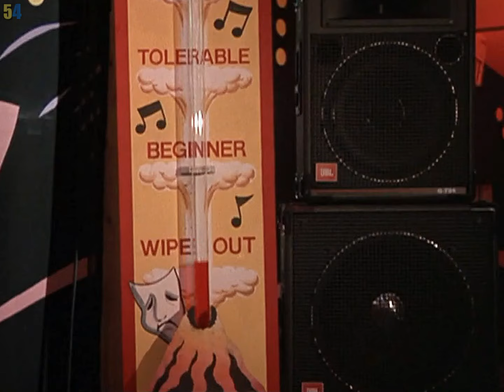Europe - The Magic Final Countdown ft. Giorgio Moroder & Rose (Magic Carillon)